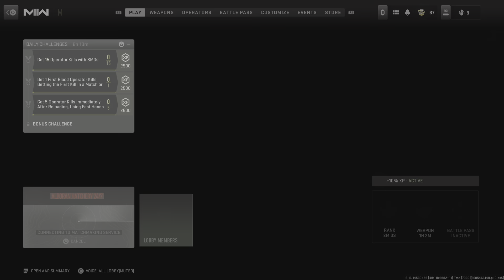Call of Duty: Modern Warfare II_20230530185739